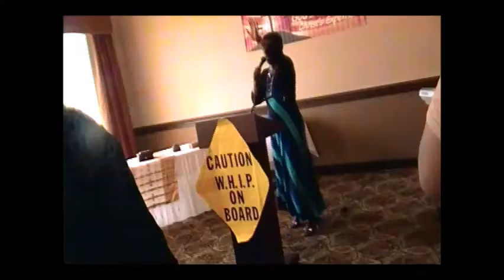W. H. I. P. Assembly 2015 Elder D Jefferson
Women Hallow In Prayer Assembly 2015
Friday, May 22,  2015 morning session 3 part 2